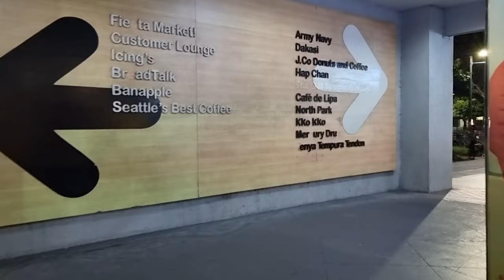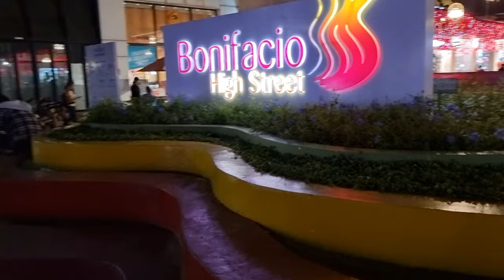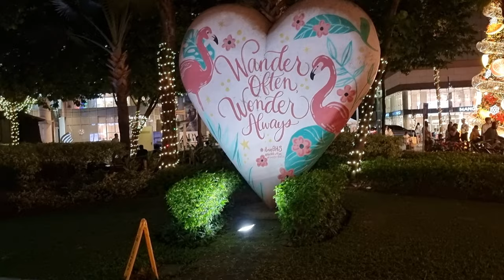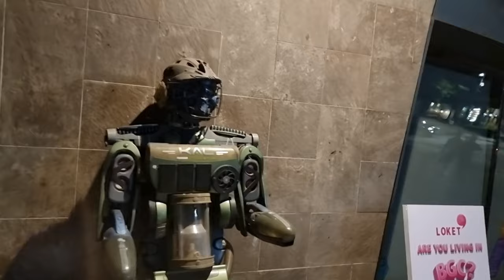Taguig City: SM Aura to St Luke's Med Center walk tour via Bonifacio High Street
SM AURA PREMIER: It is a large upscale shopping mall located along McKinley Parkway corner 26th Street, Bonifacio Global City, Taguig Metro Manila,  Philippines, owned by SM Prime Holdings, the country's largest mall developer. It is the 13th SM Supermall in Metro Manila and 47th SM Prime mall in the Philippines. It is the 2nd SM Supermall to be called "Premier" after SM Lanang Premier. The shopping center is situated near its rival mall Market! Market!, owned by
The name of SM Aura Premier derived from the two elements gold (which has the chemical symbol Au) and radium. According to SM Prime Holdings, Inc., the name defines “luxury and elegance that emanates from within.”The development includes the Skypark, a multi-level green roof. It has al fresco bars & restaurants, sculptures, the botanical gardens, a 1,000-seat performance hall called Samsung Hall and the 250-seat Chapel of San Pedro Calungsod.

Designed by Miami-based architectural firm Arquitectonica, the structure will be a basic “dumbbell” arrangement determined by the narrow site, with the main entry at the north corner, and the office tower located at the southern end. The main vehicular drop-off is provided on the western side, with taxi stations on the first basement, accessed from the lower, eastern road. The high-end mall consists high-end and international fashion brands such as Stuart Weitzman,
Joseph (UK), Calvin Klein, Stradivarius, Uniqlo, Topman, and Topshop. Other tenants include
Crate & Barrel, Ramen Nagi, Todd English Food Hall Manila (now The Food Hall), and Fitness First Platinum. It also featured two regular cinemas equipped with Dolby Atmos sound system, two Director's Club Cinemas, and an IMAX digital theater at the fourth floor. It also features an
SMX Convention Center at the third and fourth floors.

ST LUKE'S MEDICAL CENTER-BGC: It is a hospital at the Bonifacio Global City in Taguig, Metro
Manila, Philippines. It is the sister facility of the hospital of the same name in Quezon City. Upon its inauguration in 2010, the health facility hosts a 14-storey nursing tower with a capacity of 600 beds, a helipad and a podium, along with an 11-storey medical arts building which can house clinics for 374 doctors and a ground floor with lobbies described as "hotel-like". The hospital hosts 10 institutes dedicated to cancer, digestive and liver diseases, eyes, neurosciences, orthopedics and sports medicine, pathology, pediatrics and child care, pulmonary medicines, and radiology. It also has 18 operating rooms, five delivery rooms, imaging suites, ancillary outpatient services, critical care units, catheterization laboratory, OB-gynecology complex and post anesthetic care units. The center in Global City houses 10 institutes for the heart, cancer, neurosciences, digestive and liver diseases, eyes, orthopedics and sports medicine, pathology, pediatrics and child care, pulmonary medicines and radiology.

BONIFACIO HIGH STREET: It forms the physical core of Bonifacio Global City designed as a three-by-three matrix of high-tech offices and residential buildings, retail outlets and pedestrian-friendly roads and walkways. The grid design ensures a city center that is easy to navigate. 5th, 11th Avenues, 32nd and 26th Streets serve as the boundaries of the city center. At One Bonifacio High Street, the PSE Tower, which houses the unified trading floor of the Philippine Stock Exchange, the Shangri-La at the Fort, Manila and Ascott Bonifacio Global City Manila are also located here. The Retail Promenade which encompasses 29th Street is characterized by landscaped areas. Its design concept is centered on an east–west central access with business establishments and activity pods. It offers retail at the ground level and offices at the 2F. The City Square Blocks feature landscaped areas and parks.